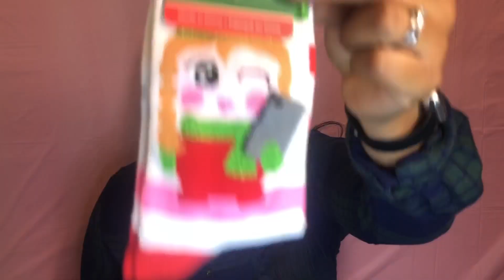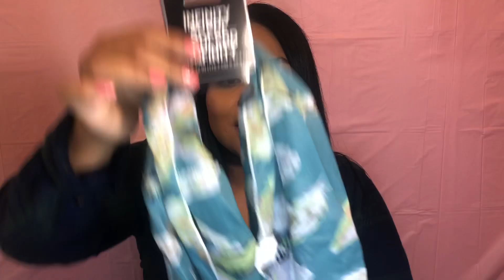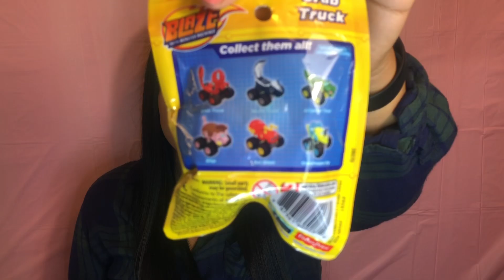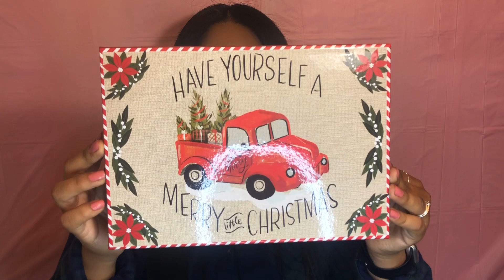Dollar Tree Haul dec2018